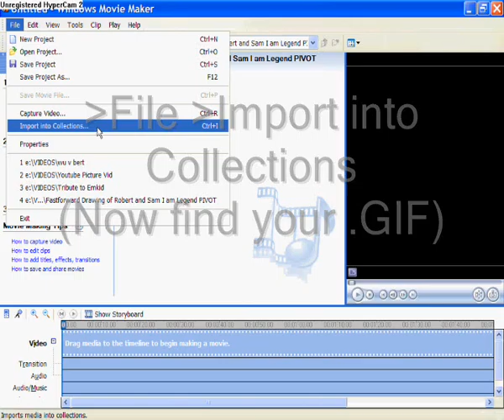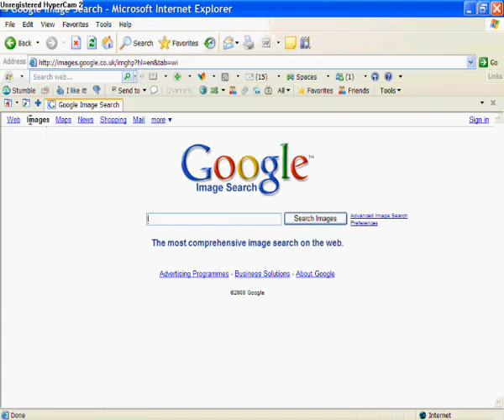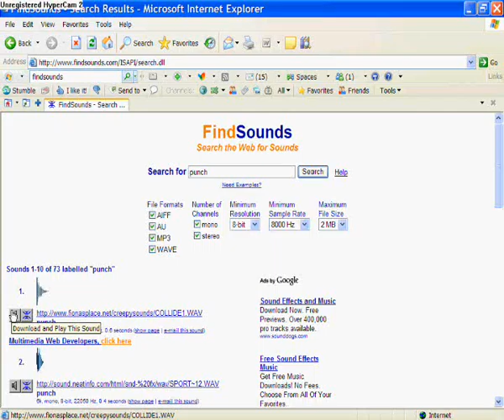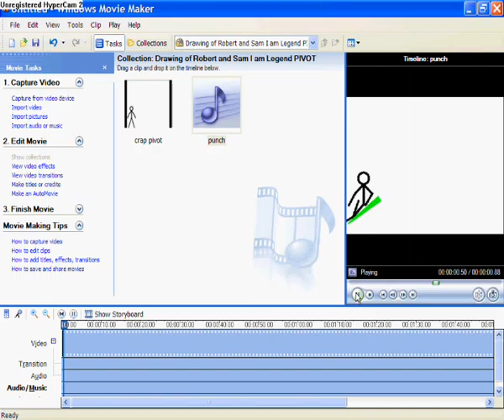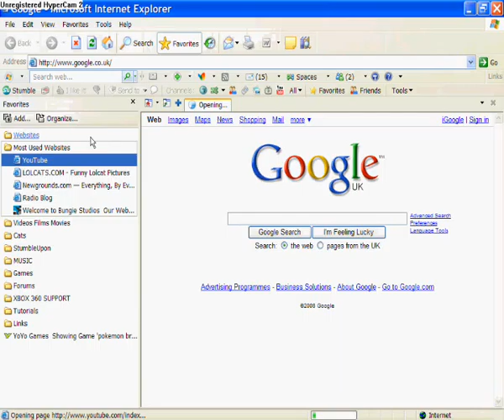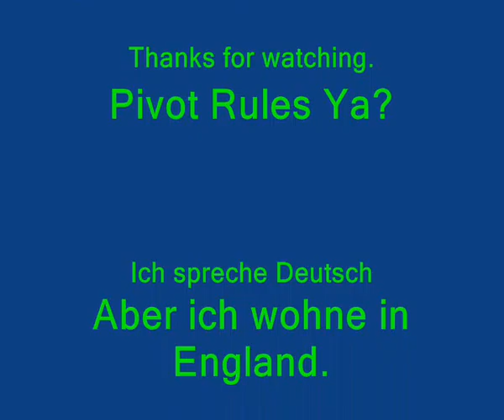Pivot Onto Youtube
How to get a pivot animation onto youtube perfectly without errors, and what to do in between.